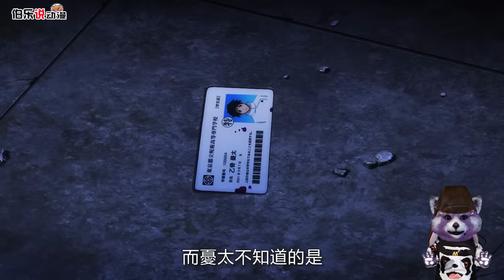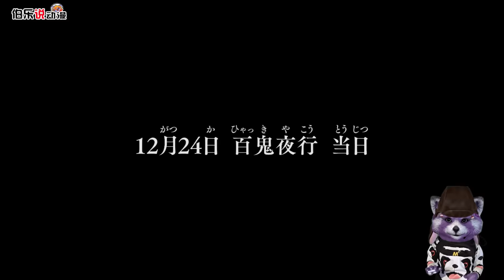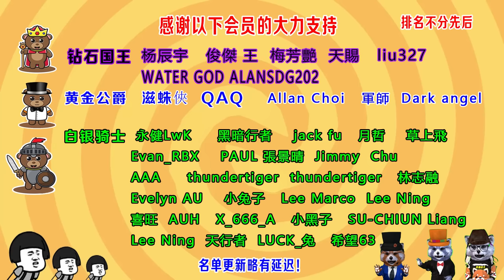五條悟暴揍百鬼夜行，夏油傑當場戰死，特級咒靈太厲害！《咒術回戰》